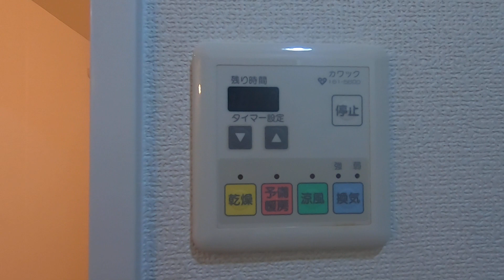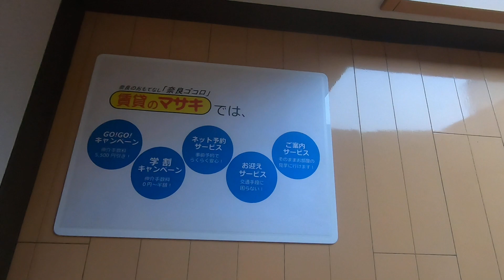4206 プリマベーラ 末3③♪賃貸のマサキ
奈良市奥子守町にあります1K～1DKマンションの【プリマベーラ】の紹介動画になります。